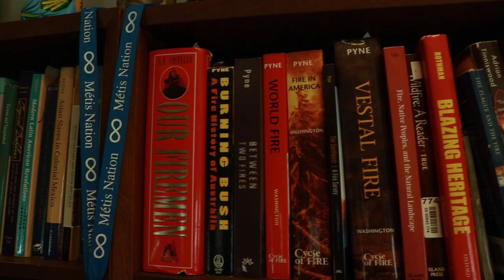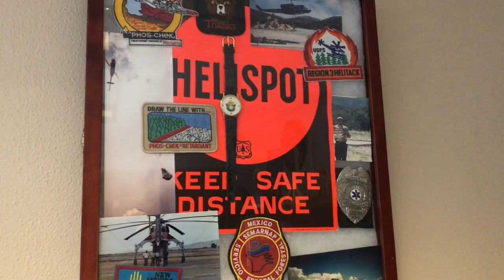Open Office with Jake Frederick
Lawrence students visit the office of Jake Frederick, professor of History and Co-director of Latin-American Studies and connect on interests in and out of the classroom.